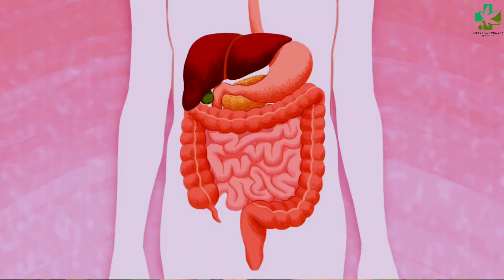Dahi khane ke Fayde ll benefits of curd for weight loss ll Benefits of Curd ll Mital Chaudhari...